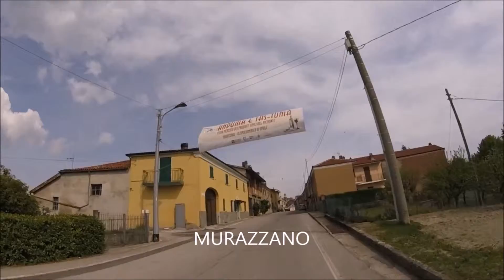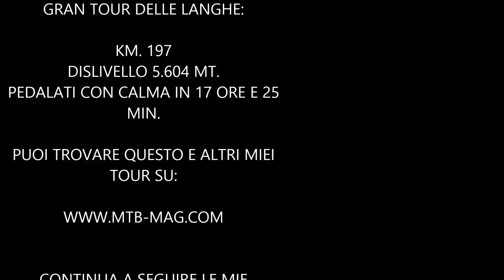Gran Tour delle Langhe (short edition)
Versione riarrangiata (ma soprattutto accorciata) del Gran Tour delle Langhe percorso in 3 gg. dal 15 al 17 aprile 2017: 197 km. e 5.600 mt. di D+

Terra nobile, dove il vino la fa da padrona. Colline, boschi, borghi ricchi di storia con viste privilegiate a 360° sulle vigne di questo territorio.

Staccarsi poi dalle strade ed essere soli in mezzo alla natura rigenera e si trae forza da questa terra che fa crescere con amore le vigne che tanto l'hanno resa famosa.

E che cosa c'è di meglio della bicicletta per conoscerla?